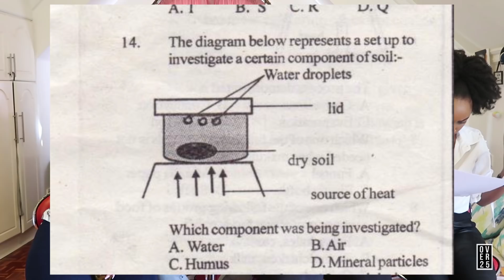WE DID A STANDARD 5 SCIENCE EXAM!!!:D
XOXO
Ivy, Jules, Lorna, Shikie